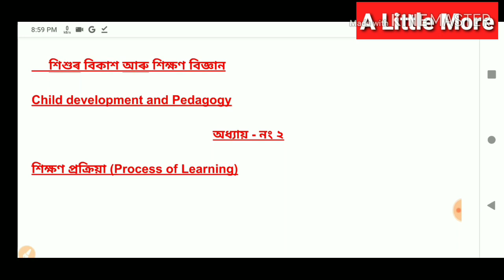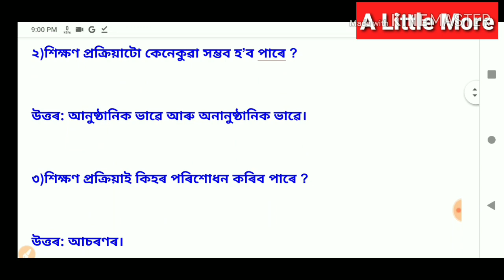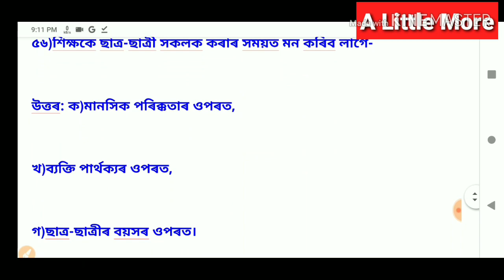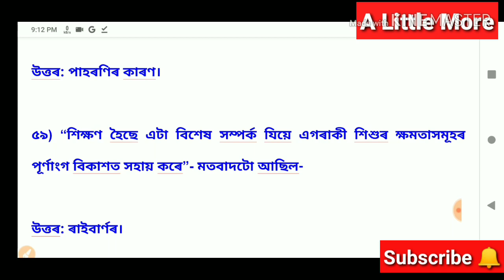Assam TET 2021 | Process of Learning | শিক্ষণ প্ৰক্ৰিয়া | CTET 2021 | MCQs | Imprortant questions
1. Top questions for Assam TET
2. Important Questions for Assam TET
3. Child development and Pedagogy questions
5. LP UP CTET questions about Pedagogy
6. Assam TET questions

Process of Learning for Assam TET CTET questions
শিক্ষণ প্ৰক্ৰিয়া
Assam TET important questions about process of Learning
Process of Learning Assam tet exam
শিক্ষণ প্ৰক্ৰিয়া অসম টেটৰ বাবে
অসম টেটৰ গুৰুত্বপূৰ্ণ প্ৰশ্নোত্তৰ

Assam TET special questions
Latest questions for Assam TET 2019
Latest Assamese exam questions for tet exam
Process of Learning Assam TET important Questions
Child development and Pedagogy questions for Assam TET
Child development and Pedagogy solutions
Most important Questions for process of Learning
Important Questions for child development
Assam TET CTET questions about Pedagogy
Assam TET questions for process of Learning LP UP
LP UP CTET questions for Assam TET 2019
Latest Assamese exam questions
20 important Questions for Assam TET